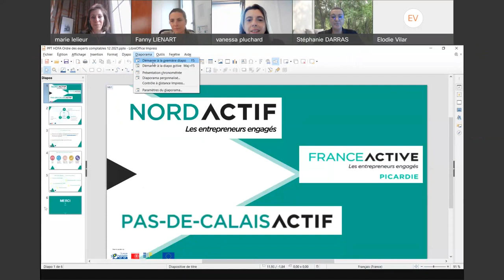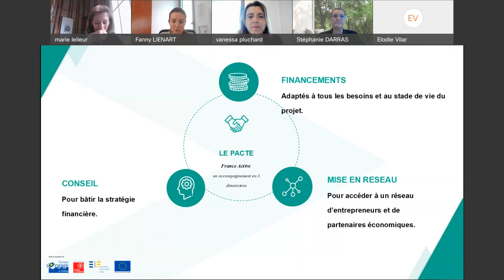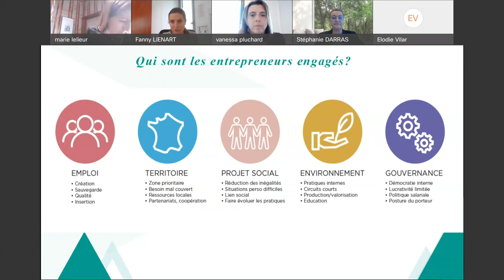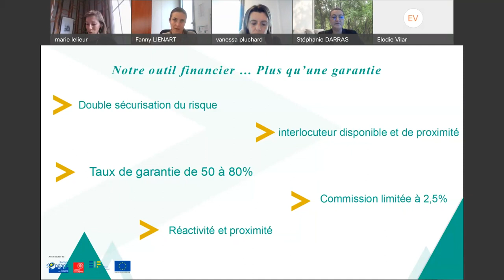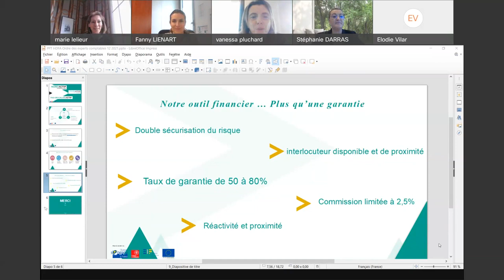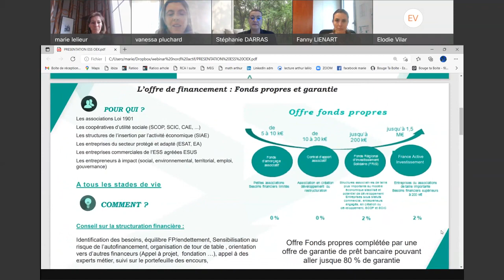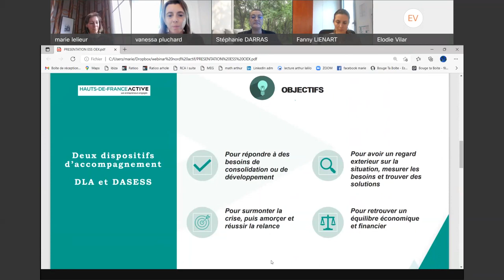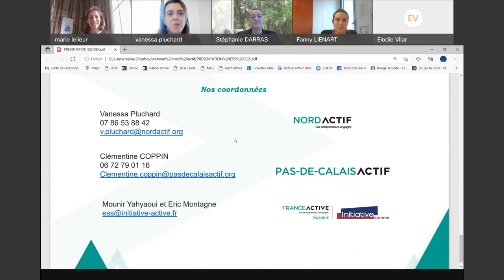Rencontre avec France Active-les dispositifs d'aide aux financements pour les créateurs, repreneurs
L'ordre des experts comptables représente par Marie Lelieur, vous présente les dispositifs d'aide aux financements pour les créateurs,  repreneurs, entreprise.

Il sera précisé également les dispositifs spécifiques aux entreprises ESS.

Moins de 30 minutes pour vous aider dans votre projet.